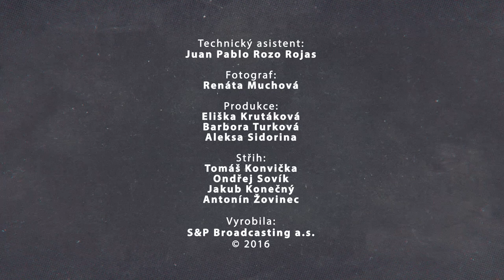TETOVANÝ CHEF: Steak Diane s opečenými bramborami a houbami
Kuchař Marek Pavala z Mňam TV pro vás připravil klasický New Yorský recept - inovovaný steak Diane. S houbami, flambovanou omáčkou a opečenými bramborami je to ta pravá volba na slavnostní oběd.